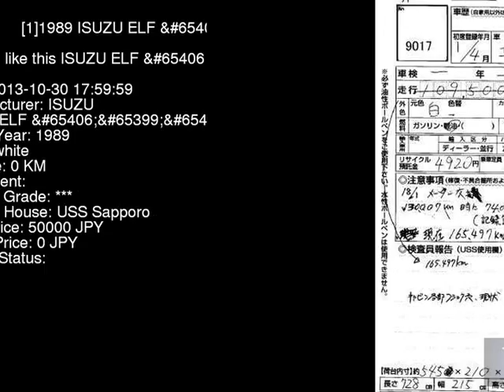1989 ISUZU ELF NPR61PR - Japanese Used Car For Sale Japan Auction Import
1989 ISUZU ELF  NPR61PR - Japanese Used Car For Sale Japan Auction Import NPR61PR,ISUZU,ELF,jdmvip,vip,jdm,cars,japan,jdmvip.com,japanesecars,usedcars Japanese Used JDM Car For Sale At Auction in Japan for Import